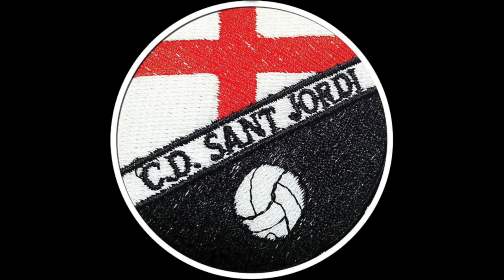Tots de Vermell contra l'Andratx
Volem seguir somiant!

Santjordieres i Santjordiers, demà diumenge a les 16:30 h, tots estau convidats al partit del nostre equip de Sant Jordi Poble contra l'Andratx.

Perquè volem seguir somiant! Contra l'Andratx, un dels equips que està en millor ratxa de la categoria... Afició i Amics del CD Sant Jordi, l'equip vos necessita. Arriba el darrer partit de la primera volta, i qui ens ho diria, estam allà dalt.
Amunt Sant Jordi.